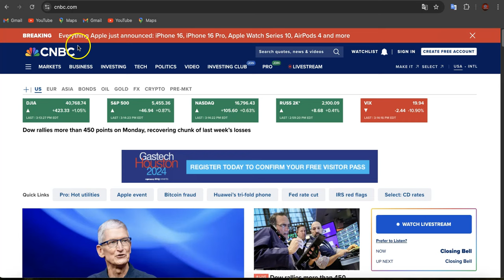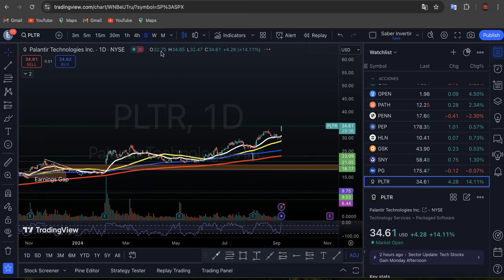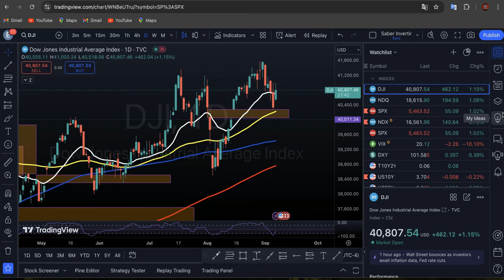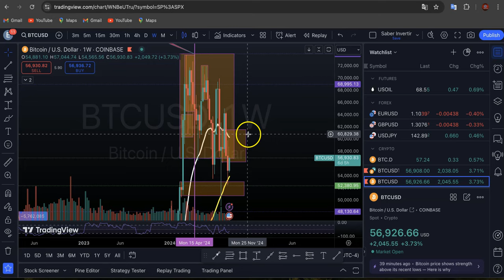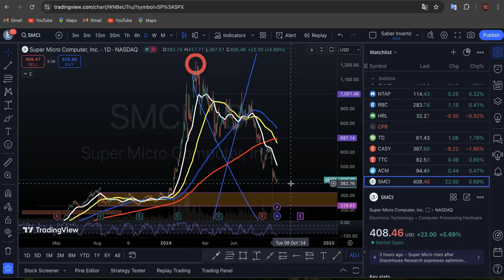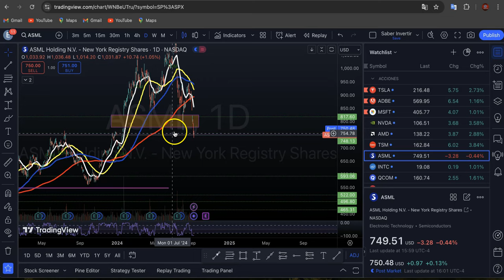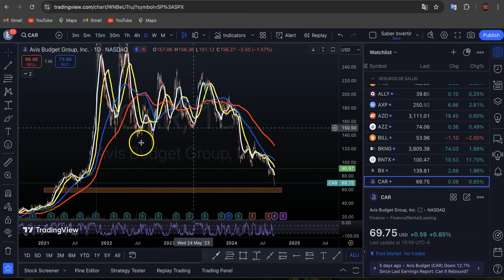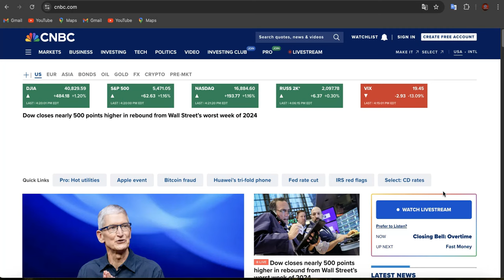Evento de Apple y Presentación del iPhone 16! Mercados Rebotando! Acciones de GOOG! Resumen Mercado